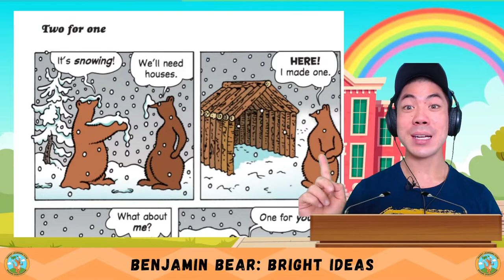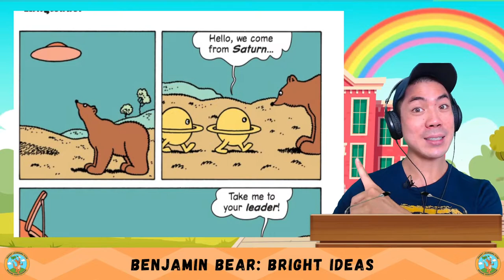ESL English Stories | Comic Book Collection - Benjamin Bear in Bright Ideas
⭐Apple Store Today, we are reading about the our favorite bear, Benjamin Bear!

Share with me what you think about this comic book let me know if there are any other comic books you'd like us to read together!

english comics - improve your english with comics & graphic novels.
the blind man with a lamp story | comic story 10 | english comics for kids | funny kids.

 | tinkle comics in english | indian story read along. learn english through comics around the world in 80 days level 0.

the five best comics for young readers.
suppandi learning english | funny english class | animated story - cartoon stories - funny cartoons.
imagine how much better your english could be this time next year  if you invest in this now.

english learners often tell me they want to read more  but they find many english books too difficult to understand.
tinkle comics  comic book stories  funny stories  indian folk tales  stories about princes  indian folktales  funny read along stories  stories of wisdom  out-of-print stories   indian story books  south asian stories  indian stories  read aloud books for kids  read along books  indian read aloud stories  indian stories in english  english reading  indian stories with english storyteller. english lesson: conversational english with comics - the barbeque.

suppandi funny english class  where suppandi's try to master the english language...

learn english with comics!